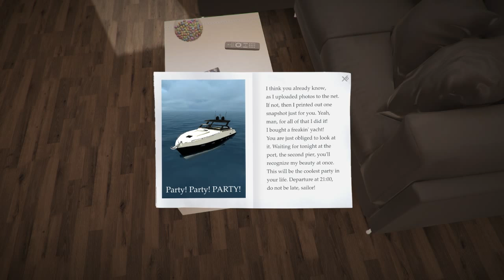Lumber Island That Special Place #2 What the Fuck?!?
Der Zweite Teil vom Spiel Lumber Island That Special Place. Gespielt und kommentiert von CaptainTrust.